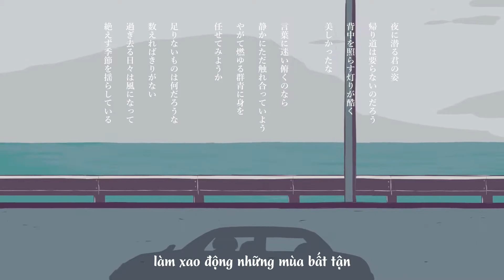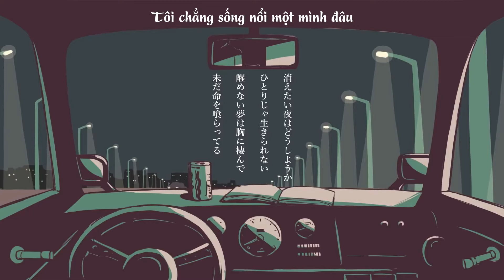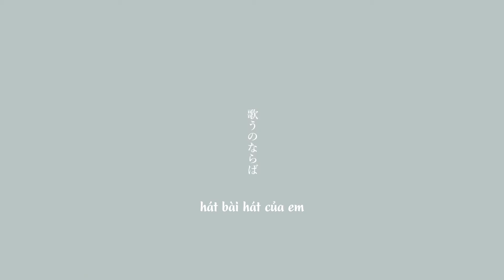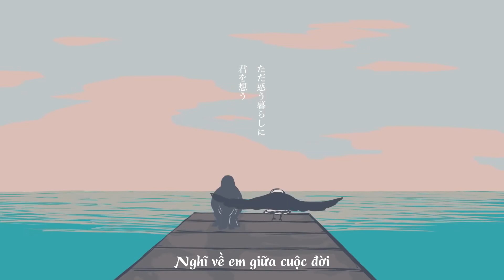Setsuna no uzu/ Ivudot cover (vietsub)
Setsuna no uzu/ Balloon

Mời bạn vào nhóm riêng của chúng mình, giao lưu, chia sẻ về nhạc Nhật ^^